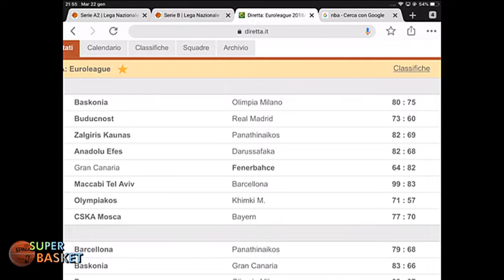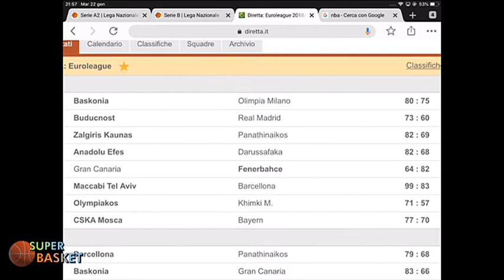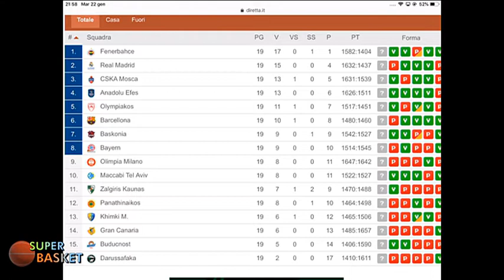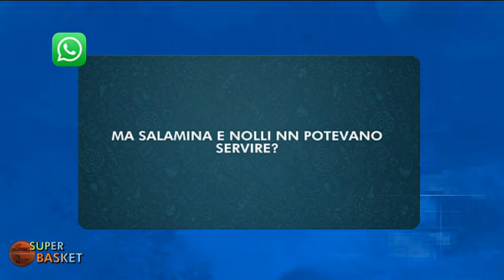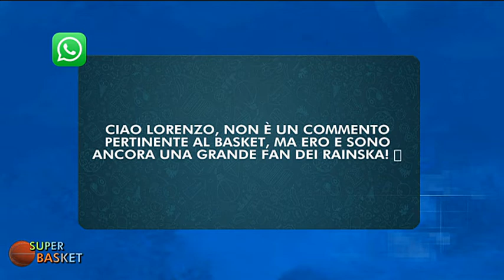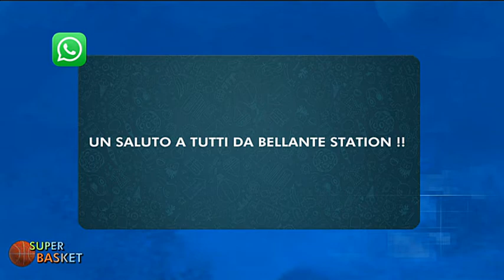Super Basket | 17° puntata, martedì 22 gennaio 2019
| SUPER J |

Contatti Redazione:
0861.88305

Seguiteci su